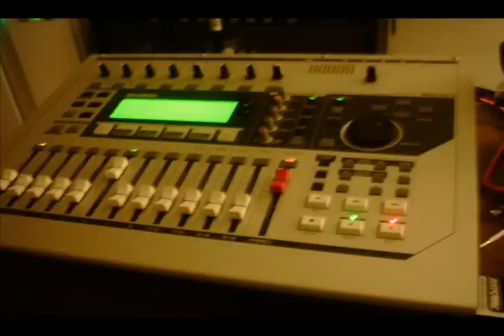Walking Blues #2 - old school electric blues - The Fillmore Pedal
This is an old fashion walking blues.   Walking blues is a slow, shuffling style of the blues and the theme is often about the man is leaving his woman behind or leaving some trouble behind in the town, and is out walking on the road, THERE IS NO EQ OR COMPRESSION used on the guitars just recorded flat with a mike in front of the amp and recorded 'dry'.

The first chorus is just clean rhythm guitar then after that it is all the guitars played  through The Fillmore pedal.

Guitar is a 1975 Electra Super Rock 2245 & bass is a 1974 Ibanez Jazz Bass.   The amplifier is a 1992 Crate Vintage Club 50 VC5115

Recorded on the Yamaha AW1600 Professional Audio Workstation.

Love goddess is Emi Kobayashi.

Bill